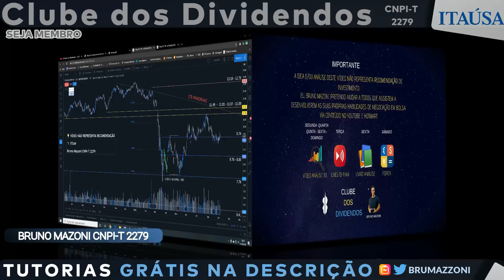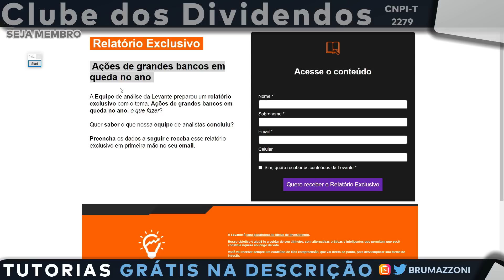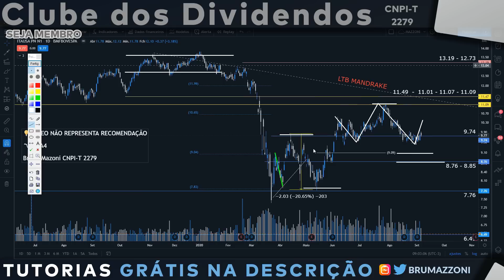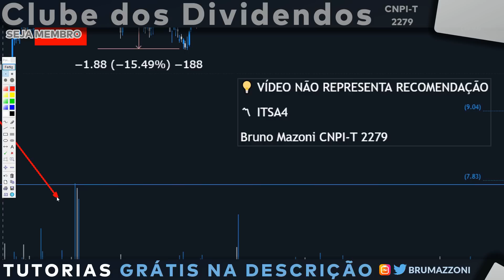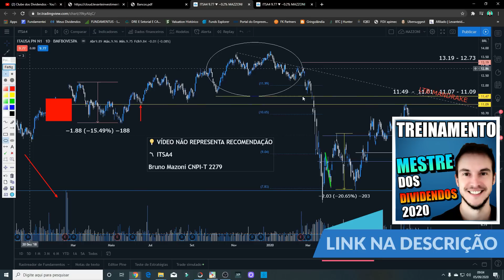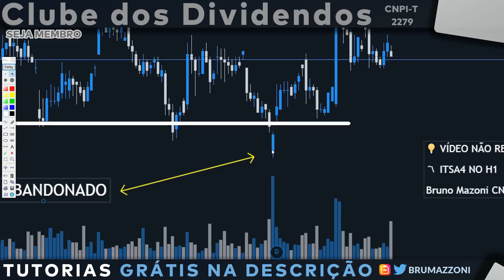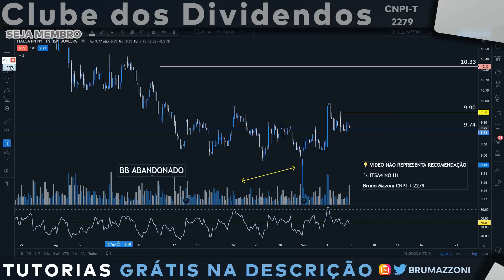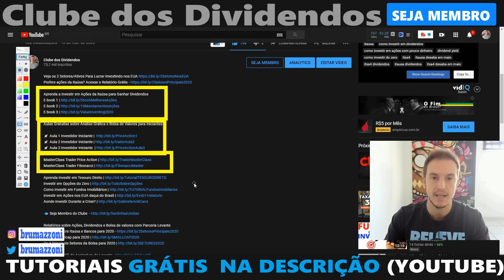ITSA4 | O QUE FAZER COM A ITAÚSA EM SETEMBRO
Leia a visão fundamentalista sobre o setor financeiro da bolsa representado pelos grandes bancos. Itsa4 sendo a controladora do Itaú, está na jogada.

Treinamento Análise Fundamentalista e Valuation